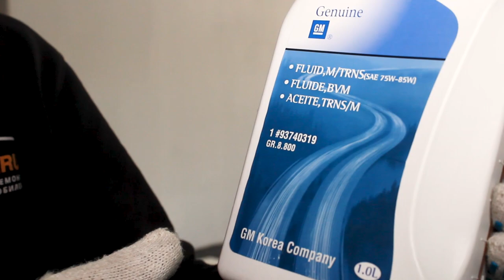Профилактика полного привода Hyundai Tucson 4WD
Находимся по адресам:
👇👇👇👇👇👇👇👇👇ЖМИ КНОПКУ "ЕЩЁ"👇👇👇👇👇👇👇👇👇

Север
🕘🔛🕗 График работы: с 9 до 20 без выходных.

Ни для кого уже не секрет, что у кроссоверов корейского производства существуют проблемы с полным приводом, а именно с шлицевой частью углового редуктора и с чашкой дифференциала автоматической или механической трансмиссии.

Почему шлицевая часть раздатки и чашка дифференциала выходят из строя? Все очень просто. Со временем сальник правого привода или так называемого, промежуточного вала, рассыхается, изнашивается и внутрь раздатки, в шлицевую часть дифференциала, попадает влага, грязь и песок, а постольку-поскольку, даже на новом автомобиле, смазки в данном сопряжении очень мало, то вся эта образовавшаяся каша делает свое черное дело. Заменить сальник легко, стоит он сущие копейки, а в магазине Oem-zap вы всегда найдете нужные оригинальные сальники для вашего кроссовера. Последствия эксплуатации автомобиля без профилактики шлицевой части плачевны – шлицы дифференциала коробки-автомат или механики сгнивают подчистую, что приводит к дорогостоящему ремонту.

Как можно определить неисправность шлицевой части?  Если почувствовали люфт карданного вала или ощутимый толчек при переключении передач или в начале движения – существует проблема в шлицевой части дифференциала и вам стоит обратиться в сервисный центр Oem-zap для подтверждения диагноза.

Для качественного обслуживания обязательно снятие раздаточной коробки, очистки всех шлицевых соединений от следов коррозии с обильной промазыванием высокотемпературной смазкой на литиевой основе всех шлицов. Есть конечно и умельцы, которые отодвигают раздатку и смазывают только часть шлицов, но эта процедура полностью не устранит проблем, а только отсрочит на какое-то не продолжительное время.